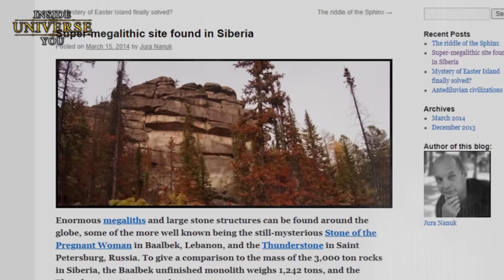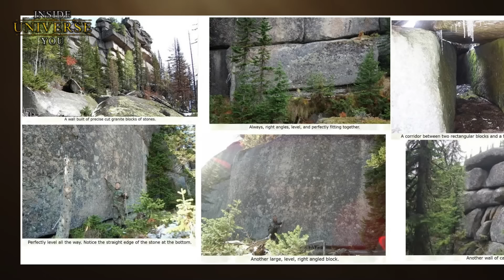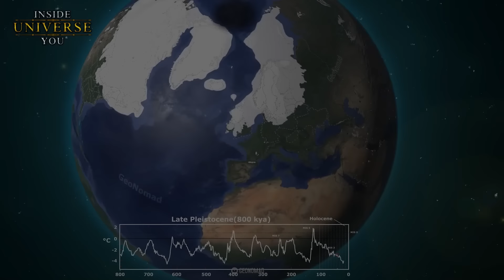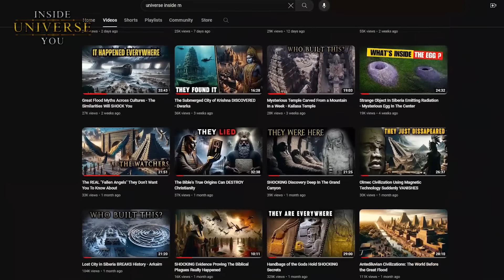Riesige Vorsintflutliche Mega-Struktur in Sibirien Entdeckt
Die Gornaya Shoria Megalithen, wie sie genannt wurden, bestanden aus riesigen Steinblöcken, die aus Granit zu bestehen schienen und sich durch flache Oberflächen und rechte Winkel auszeichneten. Noch schockierender war das geschätzte Gewicht des Steins, das mehr als 3 000 Tonnen betrug. Damit waren die Gornaya Shoria Megalithen die größten megalithischen Steine, die jemals in der Geschichte der Menschheit entdeckt wurden.

Ihre Unterstützung hilft uns, noch tiefer in wichtige Themen einzutauchen, und ermöglicht es uns, ansprechende Inhalte zu produzieren, die informieren und inspirieren. Mit Ihrem Beitrag unterstützen Sie nicht nur ein Projekt, sondern tragen dazu bei, dass eine Fülle von Wissen weitergegeben werden kann. Unterstützen Sie uns in unserem Bestreben, aussagekräftige Videos ins Leben zu rufen. Jeder Beitrag zählt; lassen Sie uns gemeinsam etwas bewirken

Découvrez un monde de créativité dans notre boutique d'art et de produits dérivés :